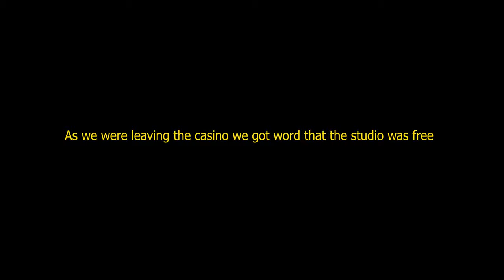Jermale K Jones - Life is Good (Behind the Scenes)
"Life is Good" streaming everywhere now

Official music video goes live March 27th!!!

Take a look of the process for this shoot and what goes into a day in my life.

Shot and Edited by Jackson Wheeler @Lensforhire